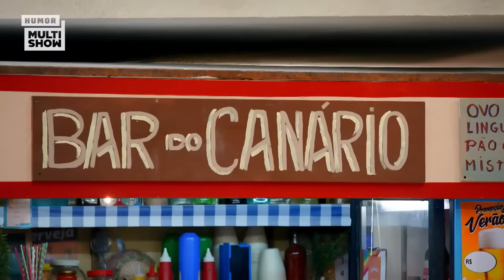Graça tatuada, reforma no barraco e muito mais nos MELHORES MOMENTOS de Tô De Graça 💥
Tem Graça que tatuou o nome de outro bofe nos glúteos, tem reforma do barraco que ganhou num sorteio e tem ainda o ponto G que sumiu! Como assim!? Vem conferir os melhores momentos de TôDeGraça !